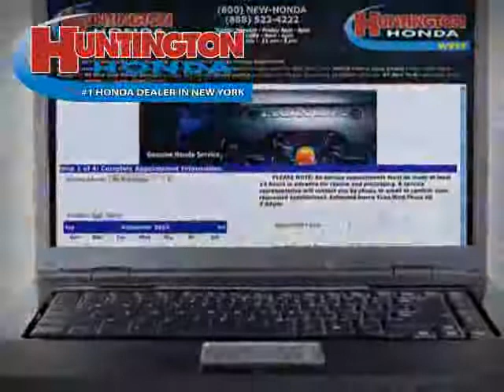used Hyundai Elantra NY New York 2001 located in Long Island at Huntington Honda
This used Hyundai Elantra NY 2001 is located in Long Island and is offered by Huntington Honda and can be compared to any used Hyundai Elantra New York: